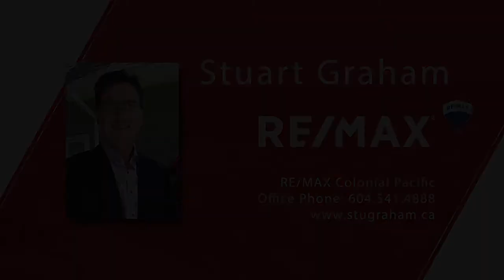14323 18 Ave South,Surrey - Real Estate Virtual Tour - Stuart Graham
Ocean Bluff 5 bedroom family home with legal 2 bedroom suite with separate entry. Spacious 3 bedrooms up - large living room with wood fireplace, dining room and huge kitchen with an abundance of cupboard space just off eating area. Master bedroom consists of an ensuite and walk-in closet. Basement area has large family room with a gas fireplace and a large laundry room plus a separate 2 bedroom suite or simply more room for your family! Home sits on a 6523 SF lot with huge wooden sundeck, HOT TUB & storage shed. Bayridge Elementary & Semiahmoo Secondary School catchment within walking distance! Great centrally located neighbourhood-minutes from shopping, beach, rec centre, Softball City and transit.

Bedrooms: 5
Bathrooms: 3
SqFt: 2541